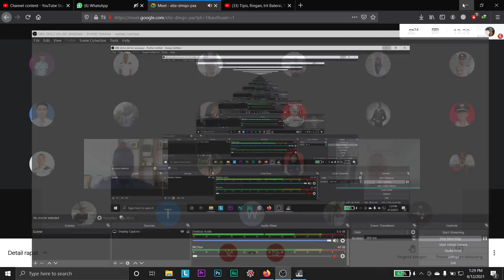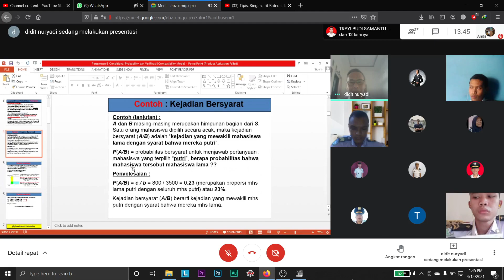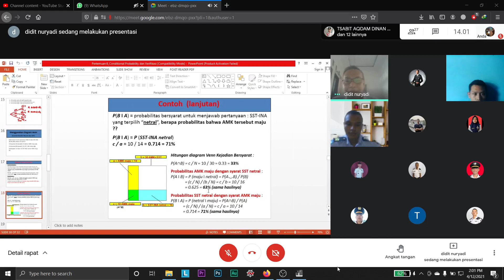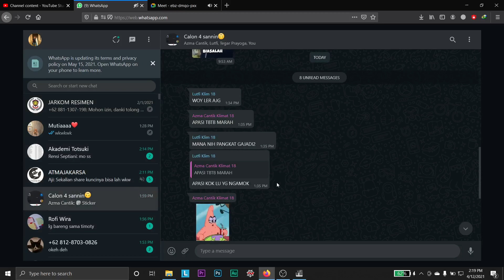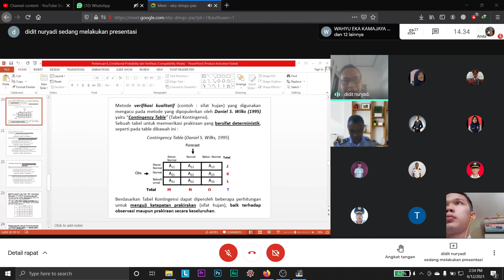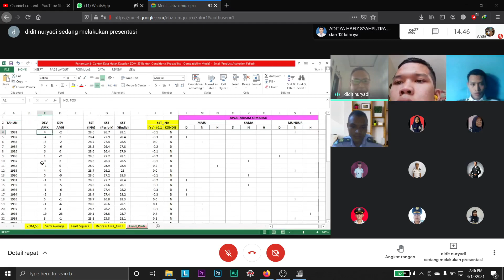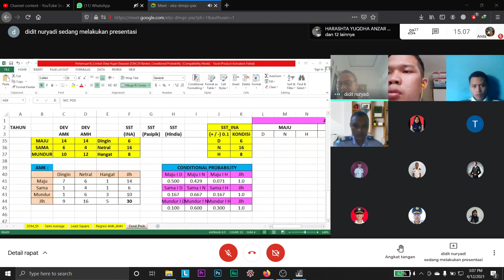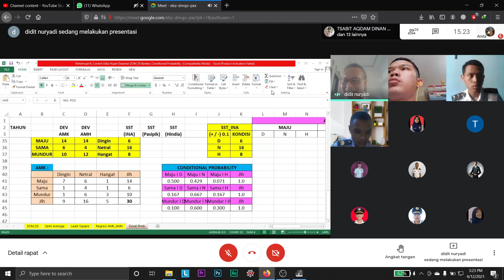VARIABILITAS IKLIM DAN MUSIM INDONESIA || PERT 5